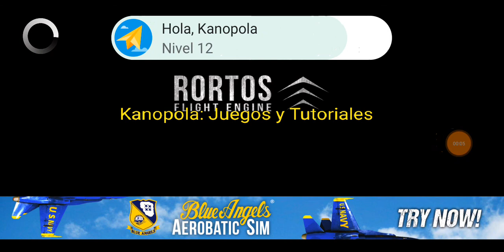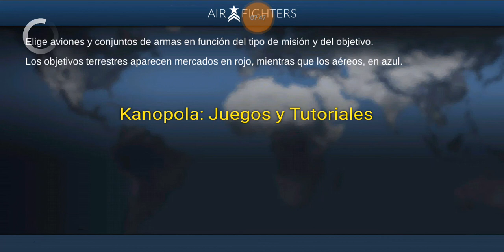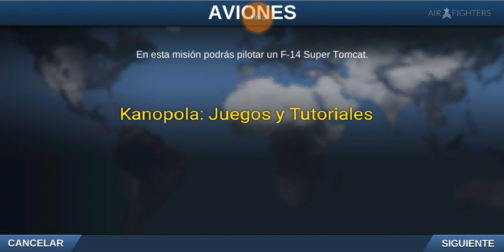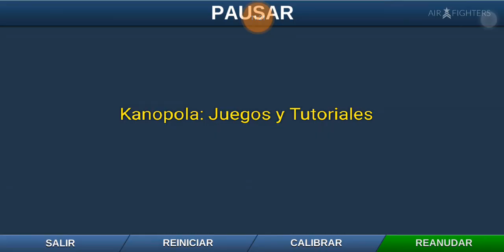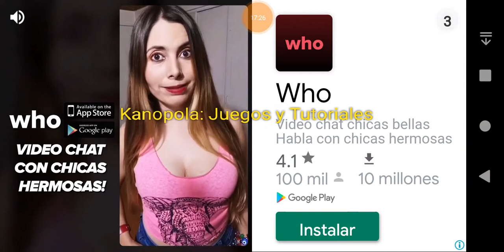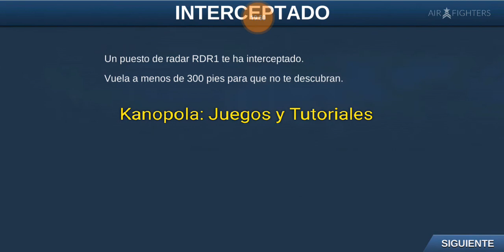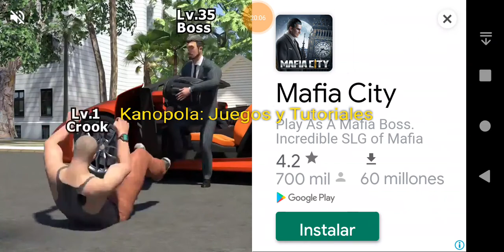Video Tutorial sobre el juego llamado Air Fighters